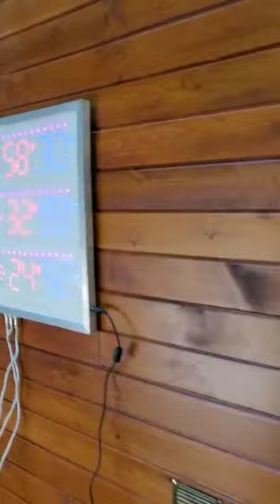Площадка Grill'D на Баняфест 2020